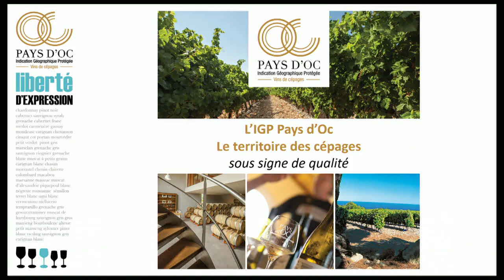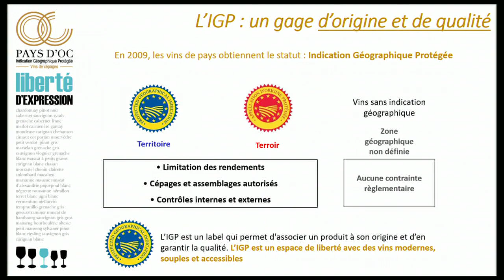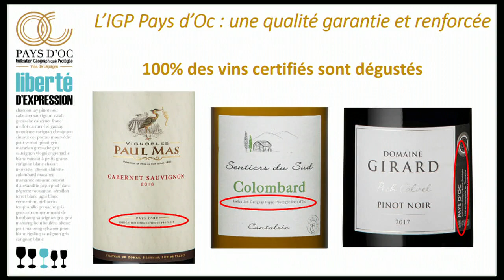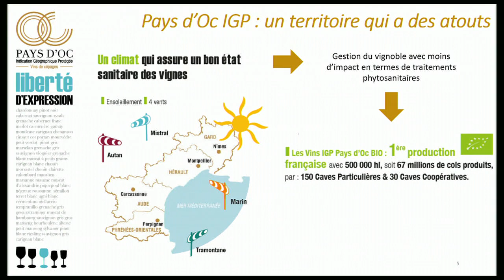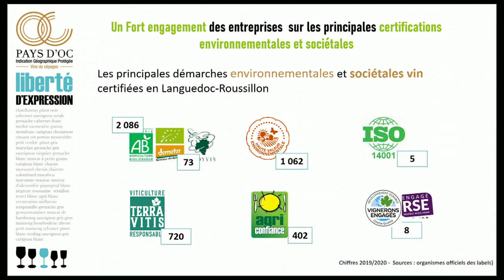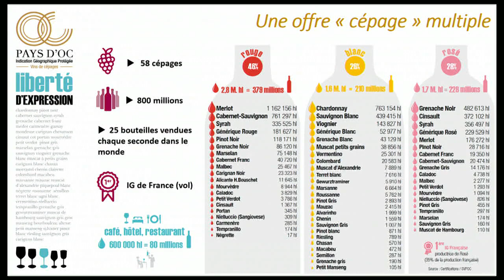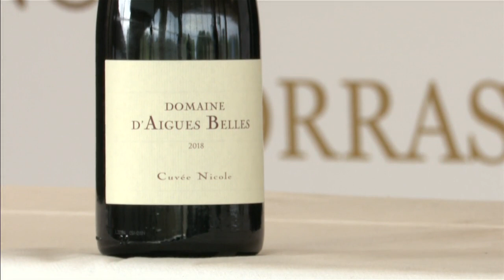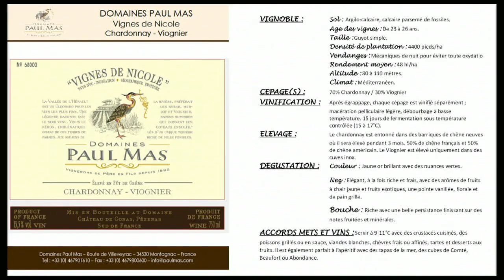Master Class Pays d'Oc IGP - Le territoire des cépages - 03